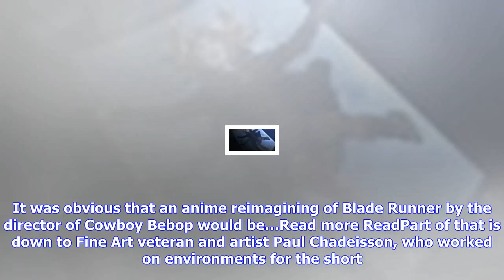Breaking News | The art of blade runner black out 2022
The art of blade runner black out 2022

The liveaction movie isn’t the only Blade Runner out at the moment. Don’t forget Shinichiro Watanabe...